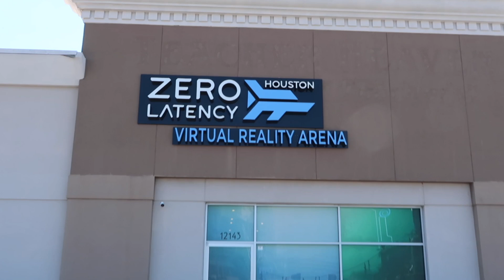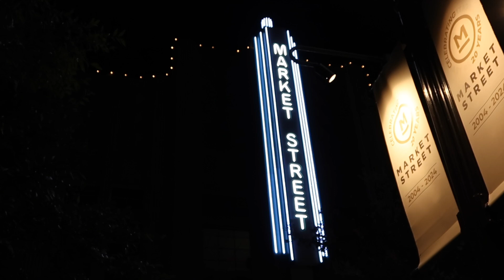HOUSTON VLOG PT 2| MY MOM & SIS CAME! POTTERY, VR GAMES, LUXURY MOVIES & MORE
Hey babes! My mom & sister came to Houston for 24 hours and we had a time!!!

*FAQs*
Age: 26
Ethnicity: Jamaican
Vlog Camera: Canon G7x Mark II
Editing Software: Final Cut Pro

YT Intro Song: DJ iMarkkeyz Kali Mmm Mmm Edit